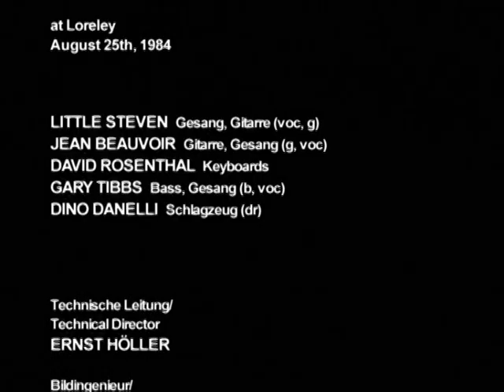Little Steven - Live At Rockpalast - Lorelei, Germany - 25. August 1984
00:00:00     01   Voice Of Amerika
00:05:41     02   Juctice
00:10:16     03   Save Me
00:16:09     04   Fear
00:21:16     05   Lyin' In A Bed Of Fire
00:25:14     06   I'm A Patriot
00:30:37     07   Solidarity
00:36:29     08   Under The Gun
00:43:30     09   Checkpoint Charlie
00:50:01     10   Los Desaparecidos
00:57:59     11   Out Of The Darkness
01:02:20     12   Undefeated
01:07:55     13   Men Without Women
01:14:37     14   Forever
01:21:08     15   Princess Of Little Italy
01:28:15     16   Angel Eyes